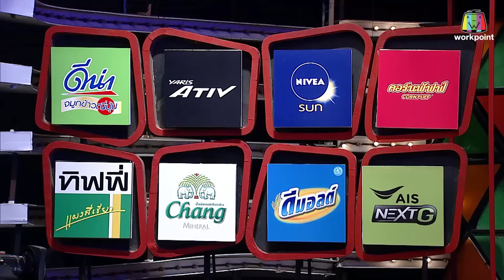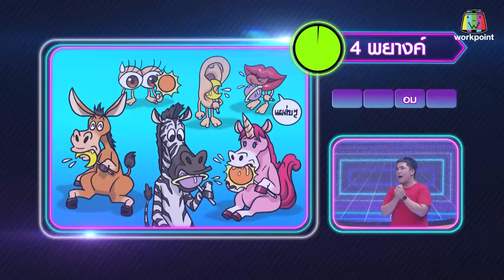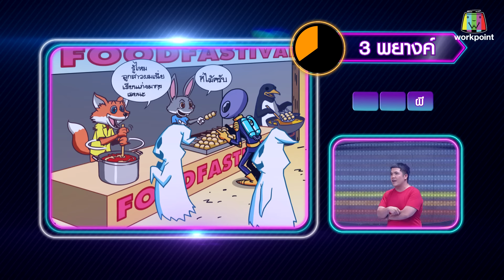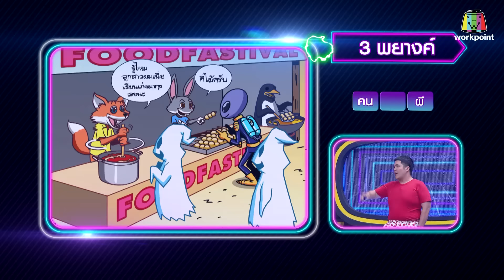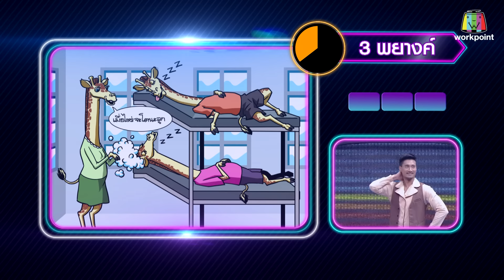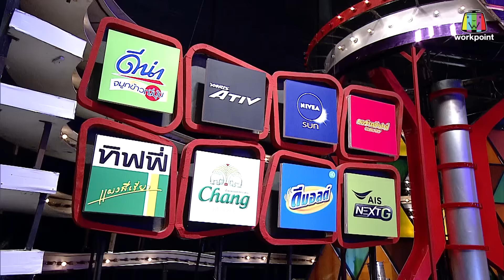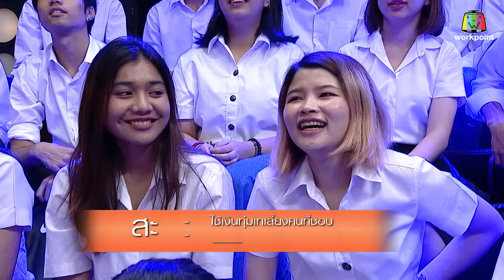เวทีทอง เวทีเธอ | EP.136 | แจ็ค ธนพล , เป้ ทวีฤทธิ์ , แจ็ค แฟนฉัน | 28 ต.ค. 61 Full HD